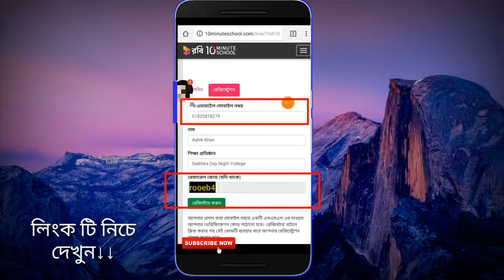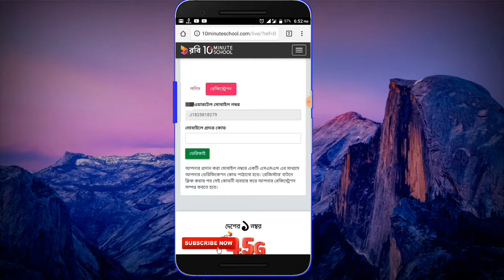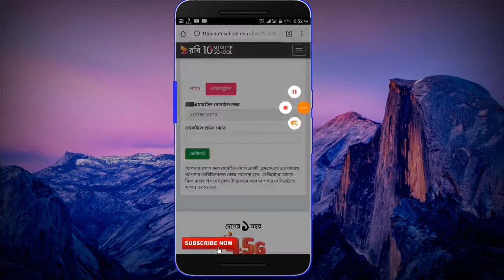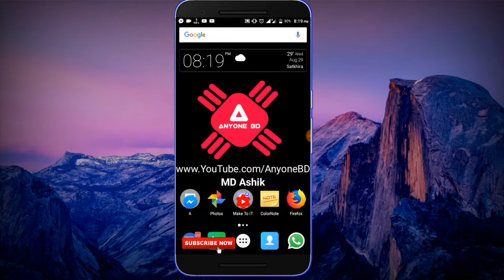কিভাবে Free 10 Minute School থেকে Gift নিবেন |2018|তাড়াতারি নিন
Friends, if you want to take a gift by registering only from the Ten Minute School for free, see today's video in full
Daily Android Tech Video,Android Life Better Life
Social♦

*If You Like This Video Dont Forget To Hit On Like Button
Your Favourite Platforms (Facebook, Twitter,Instagram)!